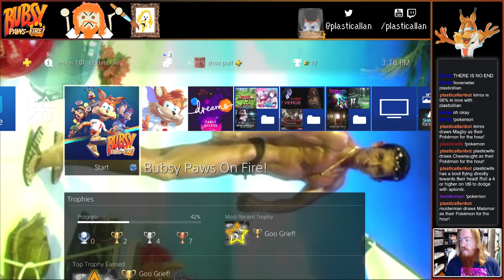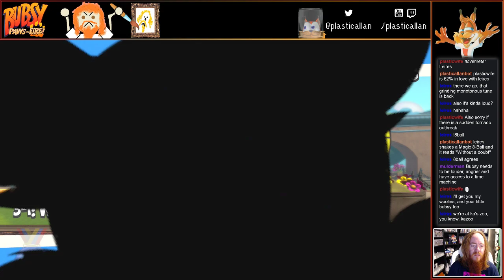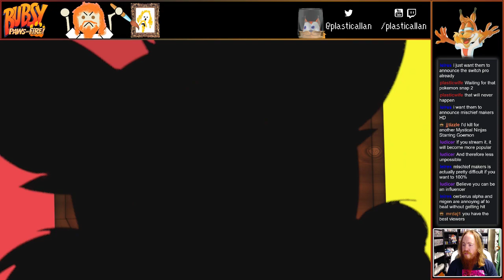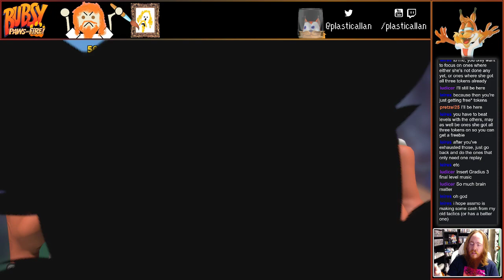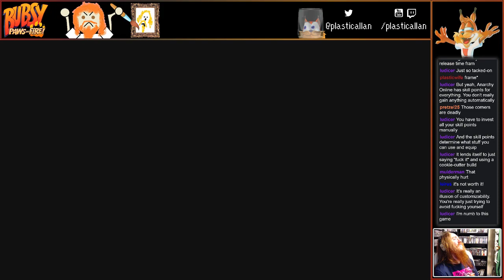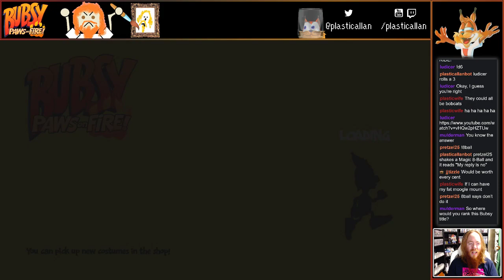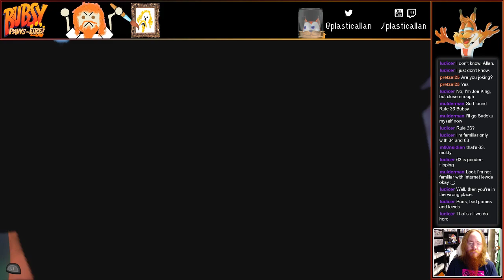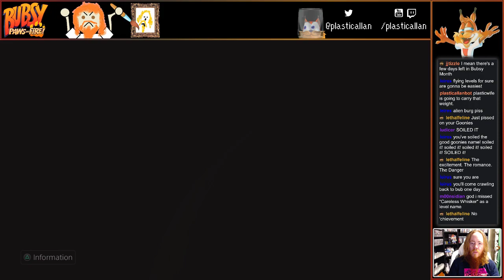Let's Stream Bubsy: Paws on Fire! - 02